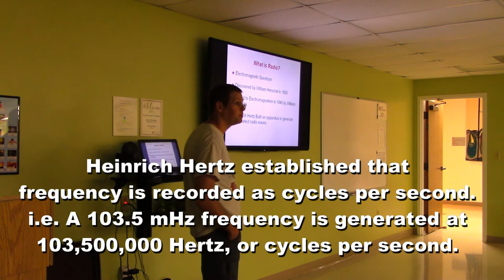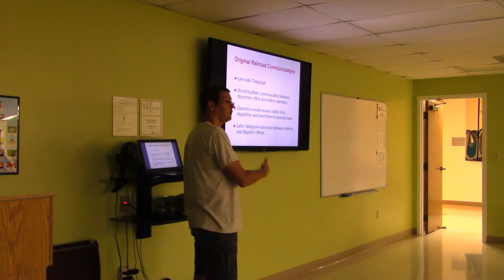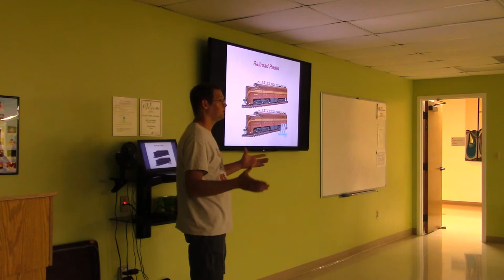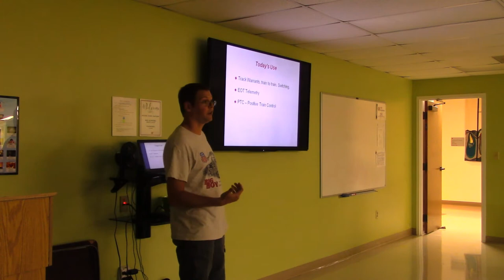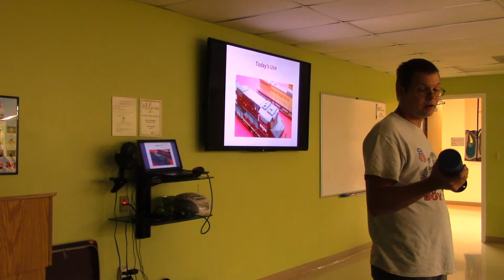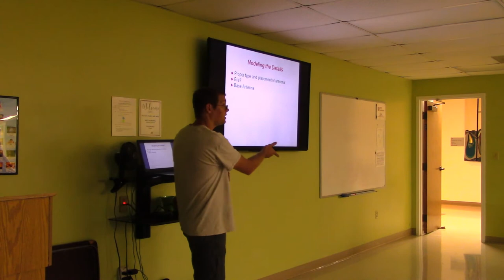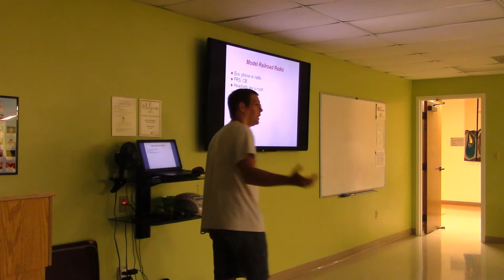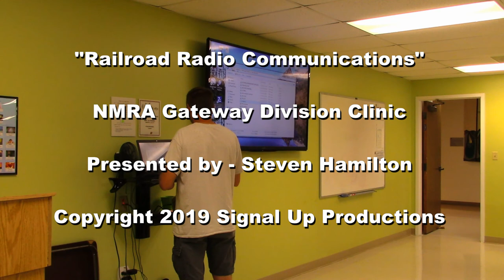Railroad Radio Communications - NMRA Gateway Division meeting clinic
On Monday September 16th, 2019, I was able to give a clinic to my local NMRA division members.

The topic was Railroad Radio Communications. I am in no way an expert on the topic, but merely a hobbyist with an interest in both trains and radios.

The presentation starts with me explaining some history about radio technology, and early railroad communications methods. I then move on to advancements in the technology, explain some of today's common uses of radio on the railroad, before finishing up with pointing out some easy and common details that can be added to a model to enhance its appearance and practical ways to add radio communications to a model railroad layout.

The clinic ends with a question and answer session.